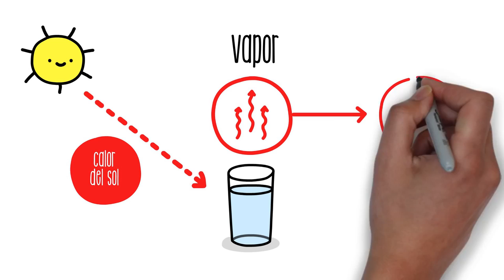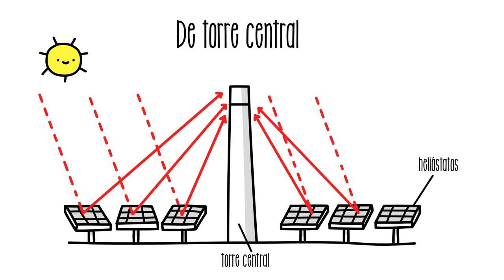Fundamentos energía termosolar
ACCIONA, empresa líder en infraestructuras y energías renovables, evoluciona día tras día para conseguir mejorar sus servicios y ofrecer el mayor aprovechamiento posible de las energías limpias que existen a nuestro alrededor. Una de ellas es la energía solar, la cual tiene una especial importancia debido a su uso en la propia sede de ACCIONA Solar que hay en Navarra. Este edificio consume un 52% de energía menos de lo que consumiría un edificio de las mismas características, gracias a sus medias de ahorro y aprovechamiento energético (fuente